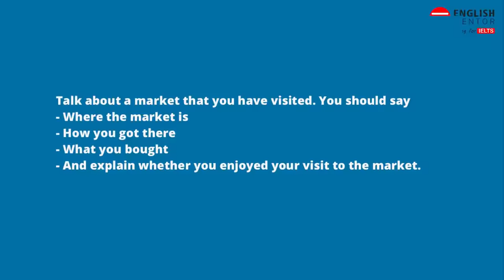IELTS Speaking Test Band Score 2.5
Our Key features are:
• Personalized Coaching
• Experienced